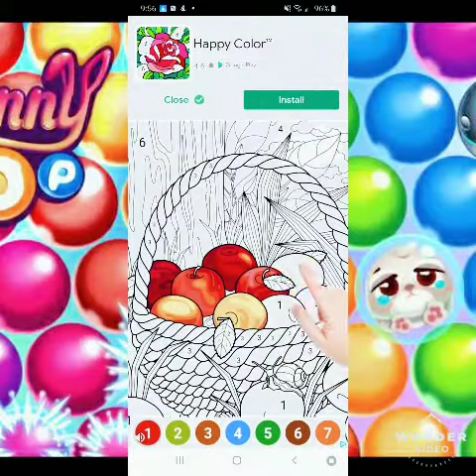Eastern Bunny Hop Mobile Gameplay Level 11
About this game:
Shoot and pop the bubbles to rescue bunnies in this free bubble shooter game!

WELCOME TO THE MOST EXCITING COLOR-MATCHING ADVENTURE!
Bunny Pop is a colorful, fun & highly addictive bubble shooter game that’ll keep you playing for hours! Challenging without being frustrating, this bubble shooter game is great to pass the time!

Fire your bubble shooter to save the cute baby bunnies! Aim, match and smash the bubbles to help them collect carrots or escape from the Big Bad Wolf. Each bubble will bring a bunny closer to their happily ever after!

Try Bunny Pop - the best free bubble shooter game!

🔆 Aim carefully and tap where you want your bubble shooter to go!
🔆 Match 3 or more same-colored bubbles to make them disappear!
🔆 Special boosters & exciting items to help you pass trickier levels.
🔆 Pop all the bubbles with fewer shots to score higher.

SPECIAL FEATURES
🔆 TONS OF UNIQUE & EXCITING LEVELS!
🔆 EASY AND FUN PLAY! Simple to learn and fun to master!
🔆 EXCITING EVENTS! Earn daily rewards to help you out!
🔆 CONNECT TO FACEBOOK! Share the fun with your friends!
🔆 NO WIFI? NO PROBLEM! Play offline!
🔆 STUNNING GRAPHICS!

NOTES
• Bunny Pop contains a variety of advertisements.
• Bunny Pop is free to play, but you can purchase in-app items like AD FREE and coins.
• Bunny Pop is available on smartphone or tablet.